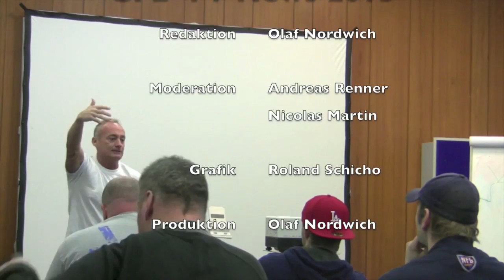GFL-TV News Magazin - Februar 2013 - Offseason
Aktuelle News, Interviews & Hintergründe zum Geschehen in der GFL. Offseason Ausgabe #2, Februar 2013